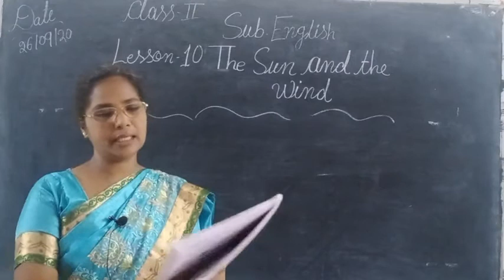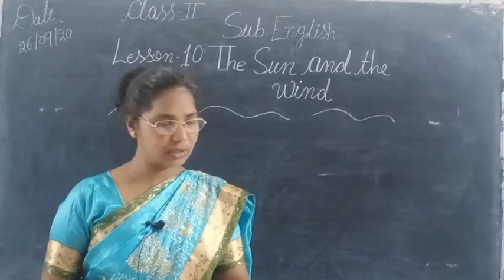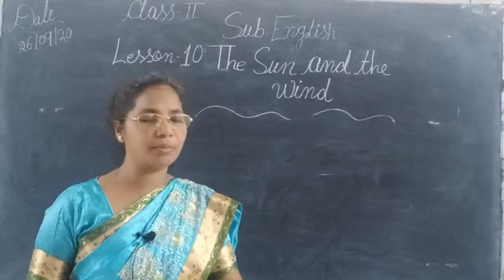The Sun and the Wind#Ch 10 Class 2 English#By Anjana Titus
Published on 26 Sep 2020(Goyal brothers Prakashan)